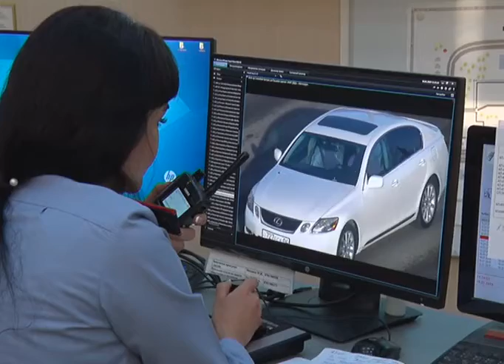Стражи правопорядка подвели итоги минувшего года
Сегодня на брифинге в областном акимате стражи правопорядка подвели итоги своей деятельности за 2021 год. В целом принимаемые меры по укреплению правопорядка позволили снизить количество некоторых преступлений. Так в нашей области сократилось количество убийств, хулиганств и краж. Однако на 30% увеличилось количество изнасилований и других видов преступлений. Как заверили сегодня спикеры, каждый актюбинский полицейский принимает все необходимые меры по предупреждению социальных конфликтов, нарушений общественного порядка и обеспечению безопасности граждан. Принятие подобных действий поспособствовало снижению некоторых видов преступлений в нашем регионе в минувшем году. Вместе с тем отмечается рост количества таких правонарушений как причинение тяжкого вреда здоровью, изнасилование, разбой. Особую обеспокоенность на протяжении последних лет вызывает рост фактов мошенничеств. Немаловажную роль в предупреждении преступности играют и системы видеонаблюдения. В настоящее время по области установлено 284 камеры, соединенные с Центрами оперативного управления. В текущем году Департаменту полиции предстоит продолжить работу по принципу открытости и прозрачности, принять меры по повышению уровня доверия населения и построения конструктивного диалога с гражданами.